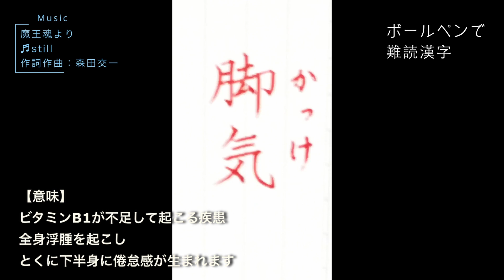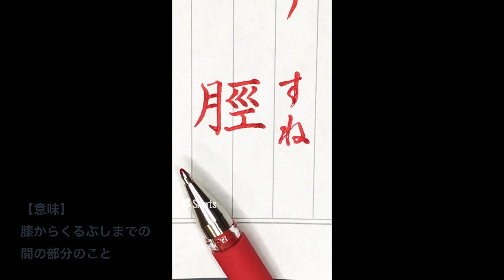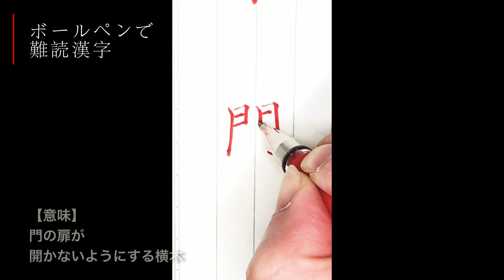初心者のためのボールペンで難読漢字！【031】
ショート動画の「難読漢字」シリーズ
No353〜362までをまとめてみました！
書いて欲しい「難読漢字」ございましたら、コメント欄まで♪

■Music■
魔王魂より
♬still
作詞作曲：森田交一

▼Amazonで確認！
下敷き　※一般で使用する推奨品です。

▽楽天で確認！